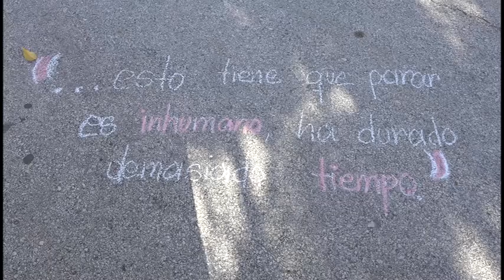Jóvenes granmenses se pronuncian en contra del bloqueo económico a Cuba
Representantes de la juventud cubana de los más diversos sectores en la provincia condenaron este domingo el bloqueo económico impuesto por el Gobierno de los Estados Unidos contra la isla. En el céntrico Parque Carlos Manuel de Céspedes, de la ciudad de Manzanillo, las nuevas generaciones exigieron a la actual administración del presidente Joe Biden el cese de la genocida e injusta política, que causa daños a la familia cubana y lacera el desarrollo de la nación.